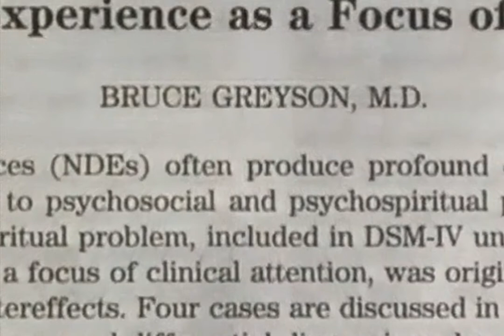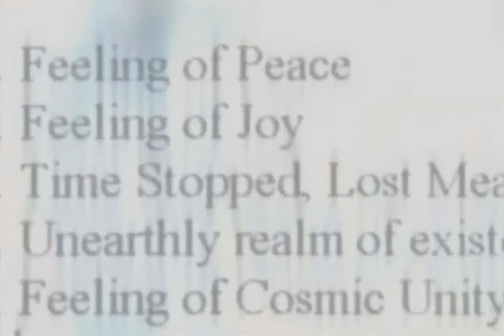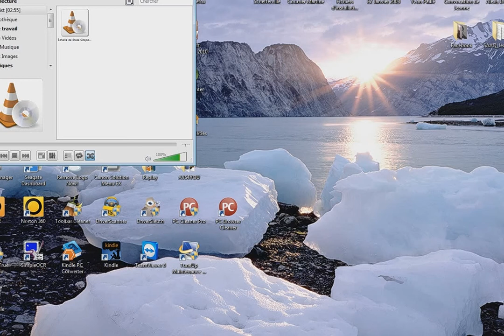Échelle de Greyson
Échelle d'évaluation clinique de Bruce Greyson